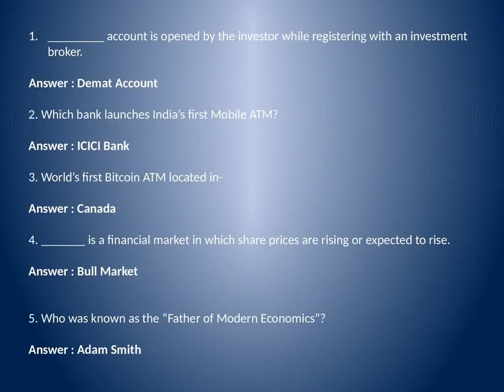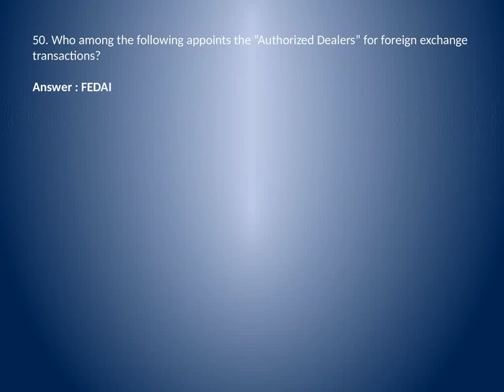Banking Awareness Questions and Answers Set - 24